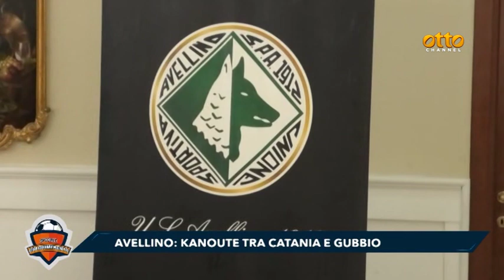Speciale calciomercato, la puntata del 17 agosto 2023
Tutte le news su acquisti, cessioni e trattative su Napoli, Salernitana, Benevento, Avellino e le altre campane di serie C